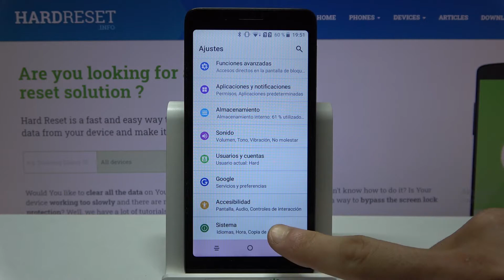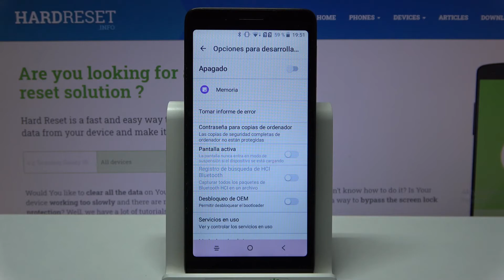Cómo activar opciones de desarrollador en LISTO SP50 - activar desarrollador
Hoy te presentamos cómo activar opciones para desarrolladores en LISTO SP50. Quédate con nosotros y descubre cómo activar y desactivar el desarrollador en tu celular LISTO SP50.

¿Cómo activar opciones para desarrolladores en LISTO SP50? ¿Cómo activar el modo desarrollador enLISTO SP50? ¿Cómo activar el desarrollador en LISTO SP50? ¿Cómo desactivar opciones de desarrollador en LISTO SP50? ¿Dónde están las opciones de desarrollador en LISTO SP50?